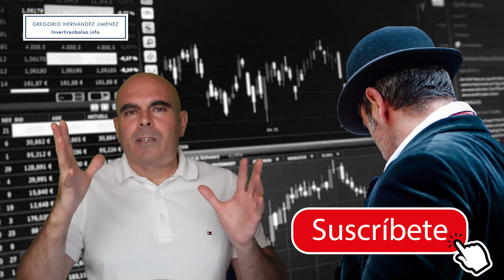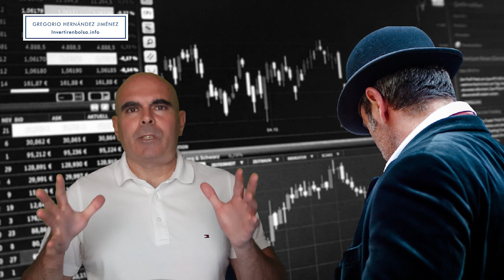¿Hay que prohibir a los bajistas en la Bolsa?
Los bajistas son los que ganan dinero cuando caen las cotizaciones. ¿Debe permitirse esto, o es mejor prohibirlo?